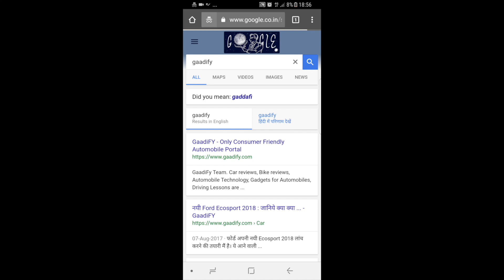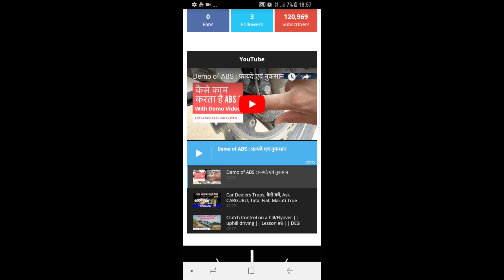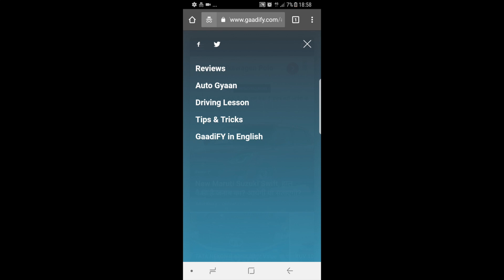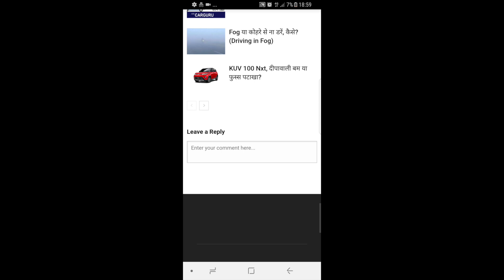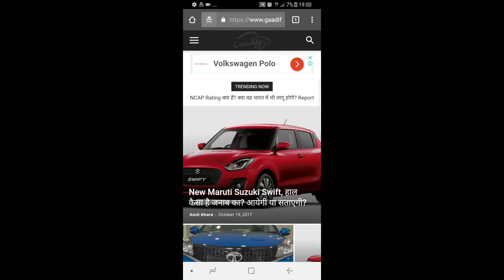Launching a website !!! | Announcement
Namaste Dosto, aaj ka video Diwali ki Shubhkamnaye dene k saath hi ek announcement video hai.  Hum ek website launch kar rahe hai.